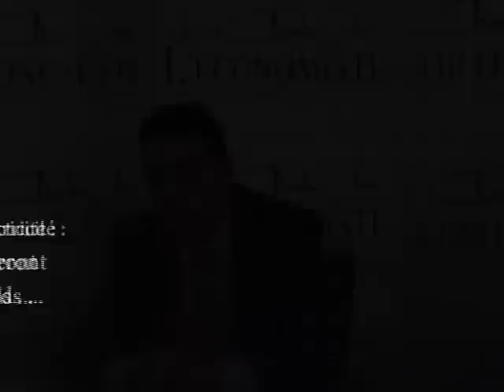Mohamed LOUAFA au Club de L'Economiste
Ministre Chargé des Affaires générales et de la Gouvernance
Interview et Vidéo: Maha Basraoui